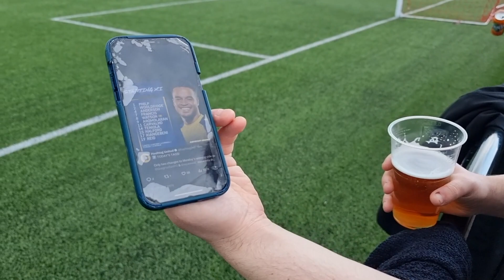HASHTAG WIN THE LEAGUE! Hashtag United Matchday Vlog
MATCH DAY VLOG! Me and the boys went to watch Hashtag United play Great Wakering Rovers in a game where Hashtag required one point to win the Isthmian North League title. Hashtag didn't disappoint and won the game 6-0 with goals from Jermaine Francis, Pedro Carvalho, Alex Teniola, Max Cornhill and Greg Halford. Hashtag earned promotion to the Isthmian Premier League. Up The Tags!

CREDIT:
Music from Uppbeat (free for Creators!)